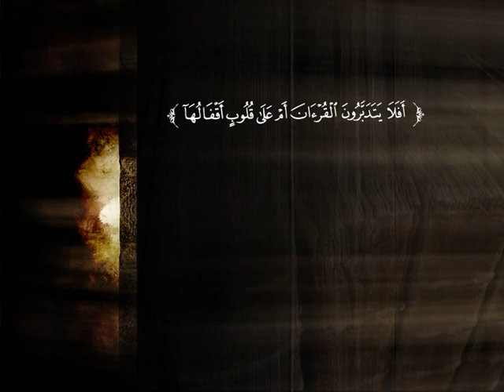تفسير سورة إبراهيم من الآية 19 إلى الآية 27 | د. أحمد بن محمد البريدي